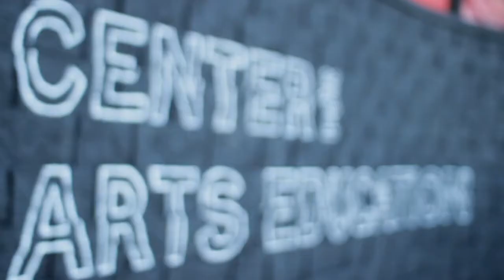Jazz Education @ New Jersey Performing Arts Center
A short glimpse into the jazz music education program offered at the New Jersey Performing Arts Center (NJPAC). This program provides talented and aspiring musicians a chance to work with industry professionals and take part in studio recording sessions.

To learn more about this and other music education programs offered by NJPAC, please